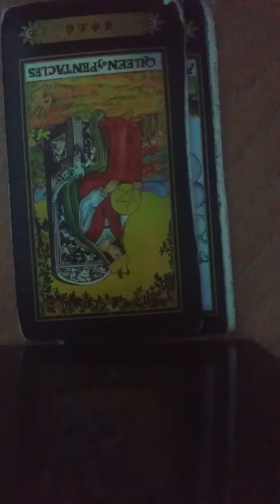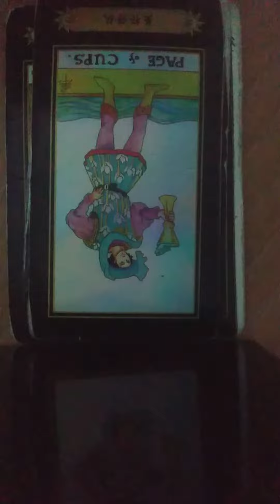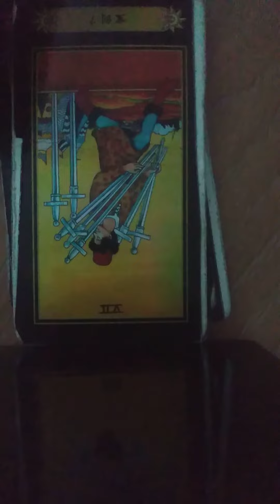If you've been waiting on a certified lover, they're ready to fill that void-if they're also, this.